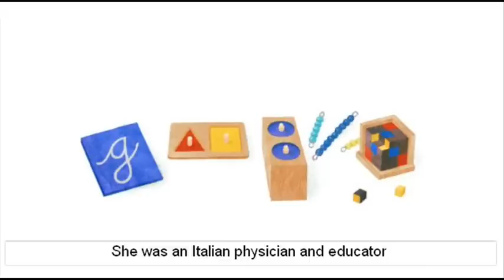Maria Montessori - Google Doodle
Google honors Maria Montessori on August 31, 2012 with a Google Doodle for her 142nd Birthday.
Maria Montessori ( August 31, 1870 -- May 6, 1952 ) . She was an Italian physician and educator and founder of the Montessori method of education.
The Google Logo is represented by "Montessori Materials" today. Happy Birthday Maria Montessori!